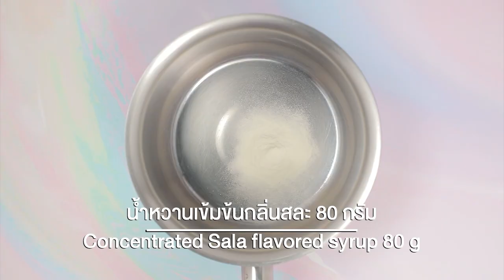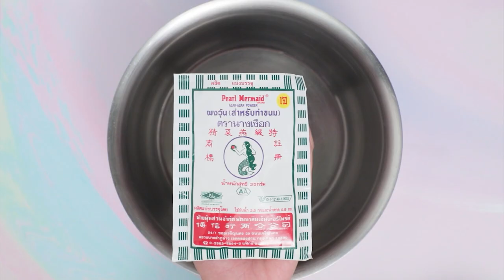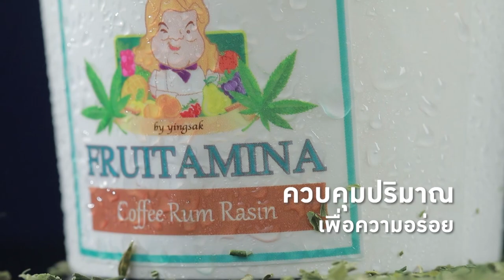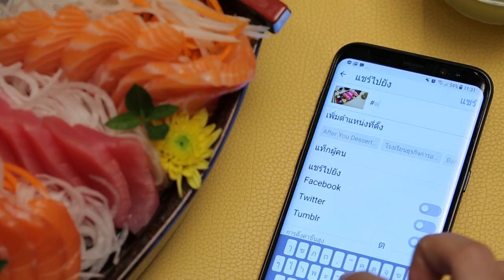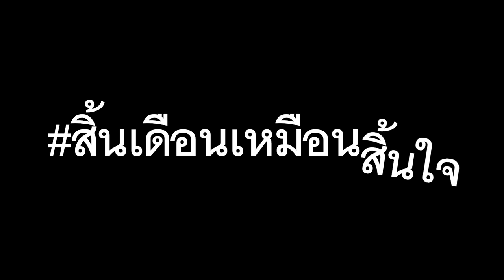รายการ "อดเปรี้ยวกินหวาน" สตรอว์เบอร์รีเบรดพุดดิ้ง EP.215 [2/3]